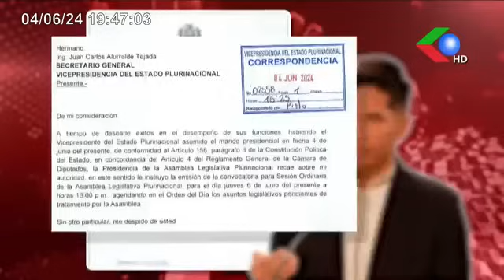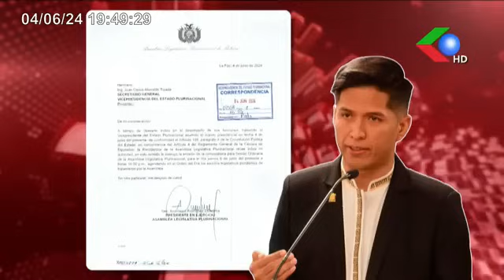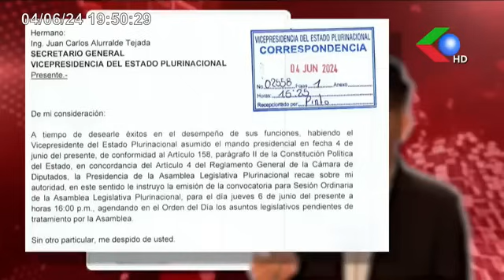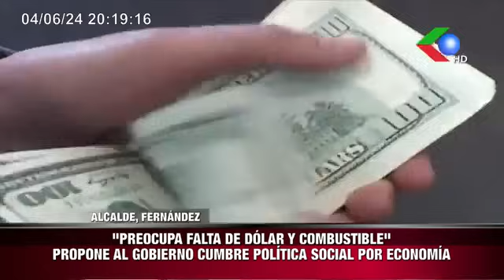"ANDRÓNICO PUEDE IR PRESO, DEBE CUMPLIR FALLO""CONVOCATORIA A SESIÓN DE ASAMBLEA SERÁ ACTO DELICTI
"ANDRÓNICO PUEDE IR PRESO, DEBE CUMPLIR FALLO"
"CONVOCATORIA A SESIÓN DE ASAMBLEA SERÁ ACTO DELICTIVO"